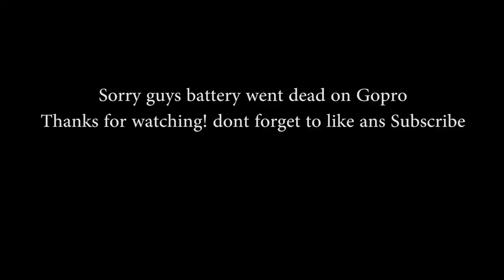?? Fishing in a Walmart Parking lot??